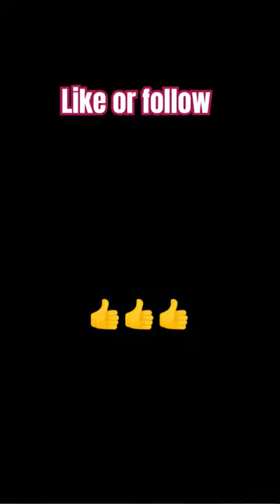Train song || Vahicle Song || Train Vale video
Train song || Vahicle Song || Train Vale video || Hey kids nursery rhymes || learn about Train

Tha Bast Song for Babies and kid's Let's leave all about Train and vehicle in the train song🚆🚆🚆🚆🚆🚆🚆🚆🚆

What's got a bell and a whistle blowin?
A train, a train!
Rides on a track wherever it's goin?
Eighteen cars or even more
Listen to that engine roar
It's a train, a train!
Choo choo, chugging down the track Choo choo, never looking back Rolling forward to the station Heading for its destination Choo choo choo choo
What can you ride when you wanna
What can you ride when you wanna go somewhere?
A train, a passenger train!
A passenger train will take you there!
Show your ticket and take your seat
Look out the window, read or eat On a train, A passenger train!
What can carry lots of things?
A train, a freight train!
Everybody needs what a freight train brings!
Boxcars full of heavy loads
That ride the rails instead of roads
Choo choo, chugging down the track Choo choo, never looking back
Choo choo, never looking back Rolling forward to the station Heading for its destination Choo choo choo choo
Choo choo choo choo Choo choo choo choo Choo choo choo choo
Facebook 0 / heykids.nursery.rhymes
Train Song and other best Nursery Rhymes for Kids!
Transcript
Follow along using the transcript.
Show transcript